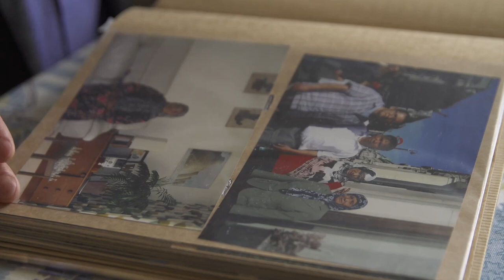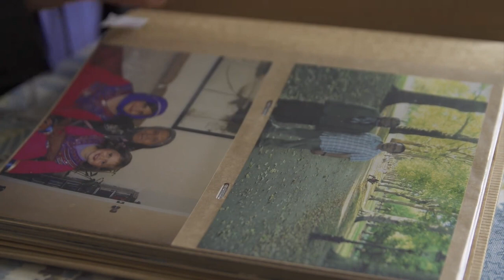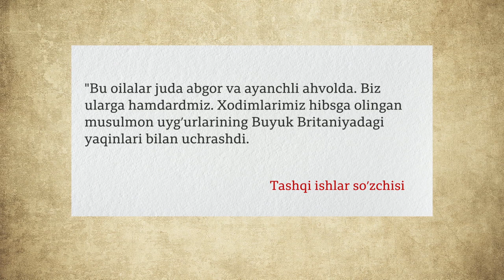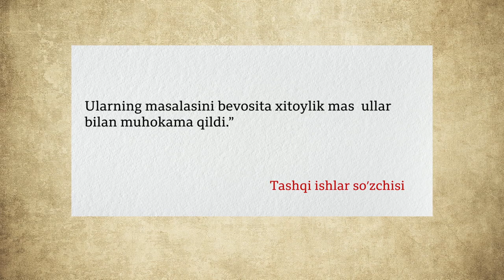Хитой ва уйғурлар: Ҳатто онамнинг ўлик-тиригини билмасдим... Xitoy va musulmonlar BBC Uzbek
Хитой ва уйғурлар: Ўз онамнинг ўлик-тиригини билмасдим... Xitoy va musulmonlar - қаҳрамонимизнинг айтишича, Хитойнинг Шинжон Уйғуристонида қолган онасининг икки йилгача дараги чиқмаган.

Кутилмаганда Хитой телевидениесида кўрсатишганида эса, онаси ўзига қарши гапираётган бўлган. Азизнинг бундан фиғони фалакда...

Би-би-си Лондондаги ана шундай аросатдан қолган мусулмон уйғурларидан айримларини суҳбатга тортишга муваффақ бўлди.

Бу каби парокандалик уларни қанчалик мушкул ва чорасиз аҳволда қолдиргани, қолдираётганини ўрганди.

Ана шу эксклюзив видеолавҳамиз билан танишинг.